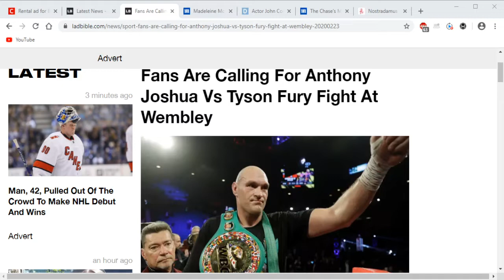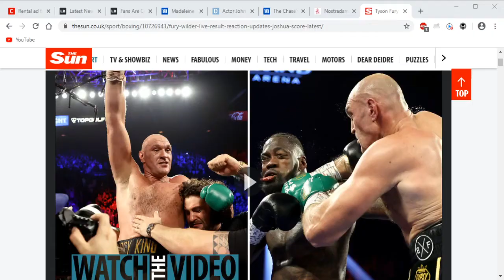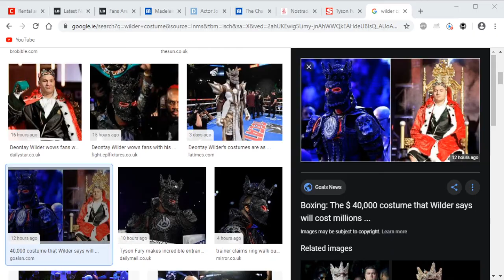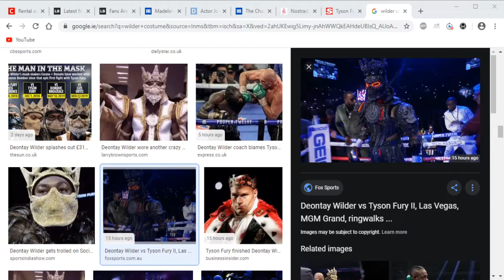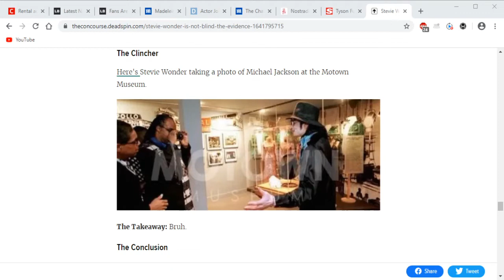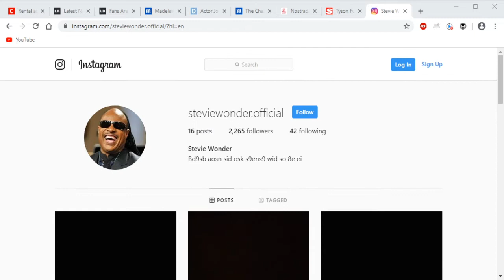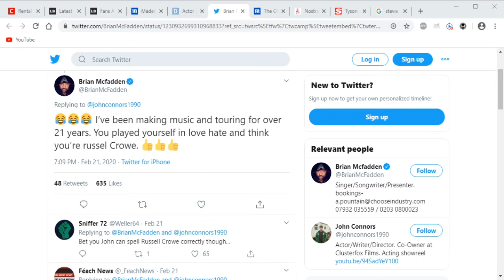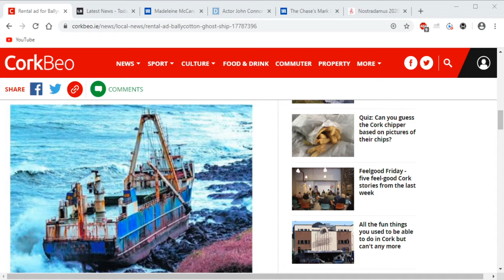Episode 60 - Stevie Wonder is an eye con!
Eugene, Russell & Walshunit with Top Boiii Mikey 3 Screens on the controls.